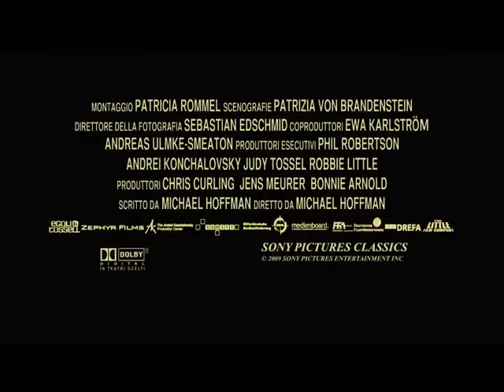The last Station - Trailer Ita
La contessa Sofja, moglie devota e passionale di Lev Tolstoj e sua musa ispiratrice, dopo cinquantanni di matrimonio scopre che il suo mondo è stato totalmente stravolto. Nel nome di una nuova religione, il grande romanziere russo rinuncia al titolo nobiliare, alle proprietà , persino alla famiglia, facendo voto di povertà, celibato e vegetarismo. Sofja, sospetta che il discepolo più fervente di Tolstoj che lei disprezza, Vladimir Chertkov, potrebbe aver convinto il marito a firmare un nuovo testamento. Nel documento avrebbe ceduto al popolo russo i diritti su tutte le sue opere. La contessa con astuzia e seduzione, combatte per difendere ciò che ritiene essere suo di diritto. Tuttavia, più il suo comportamento diventa estremo, più facilmente Chertkov riesce a convincere Tolstoj del danno che sua moglie potrebbe arrecare alla sua importante eredità..